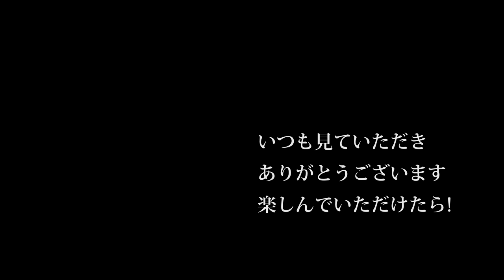【会社員実家農業手伝う】2020年3月7日ヤンマートラクターでマルチ貼りアタッチメント編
2220 MASSEY FERGUSON